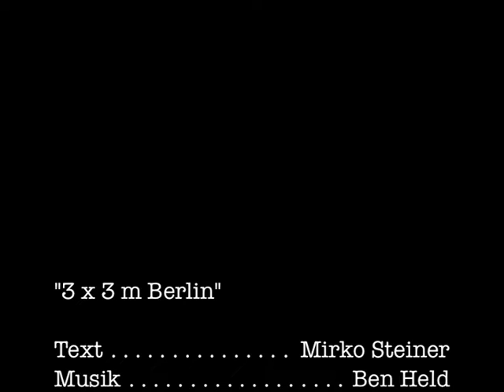Mirkos Küchenzeilen #76: 3 x 3 m Berlin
"3 x 3 m Berlin"

"Man liebt zuletzt seine Begierde, und nicht das Begehrte."
(Friedrich Nietzsche)

WAS BISHER GESCHAH:

Mirkos Küchenzeilen #1:     Das Tor
Mirkos Küchenzeilen #2:     Little Red Rooster
Mirkos Küchenzeilen #3:     Quadrate
Mirkos Küchenzeilen #4:     Juni im Dezember [feat. Rich Schwab]
Mirkos Küchenzeilen #11:   Dousend Johr [feat. Rich Schwab]
Mirkos Küchenzeilen #12:   Verbotene Frucht
Mirkos Küchenzeilen #13:   Zuschauerpost oder: Ein offener Brief an die NDR Talk Show
Mirkos Küchenzeilen #20:   Ein Pflasterstein, der war einmal [Joachim Ringelnatz]
Mirkos Küchenzeilen #21:   Silberfische sind nix wert [feat. Die Wohnzimmertouristen]
Mirkos Küchenzeilen #22:   2.36
Mirkos Küchenzeilen #23:   5 vor 12 [feat. Jan Krug]
Mirkos Küchenzeilen #24:   Jazz [feat. Jan Krug]
Mirkos Küchenzeilen #25:   Zuschauerpost II oder: Ein offener Brief an die Tagesschau
Mirkos Küchenzeilen #26:   Mundgerecht
Mirkos Küchenzeilen #27:   Letzte Ruhe
Mirkos Küchenzeilen #28:   Gratwanderungen III [feat. Elisabeth Pleß]
Mirkos Küchenzeilen #29:   Wenn ick schon hör': Nackttänzerin! [feat. Uwe Kliemann]
Mirkos Küchenzeilen #30:   Die
Mirkos Küchenzeilen #31:   Kleiner Bruder
Mirkos Küchenzeilen #32:   Du willst bei Fachgenossen gelten ... [feat. Rolf Fuhrmann]
Mirkos Küchenzeilen #33:   Esel & Laien [feat. Frank Lußem]
Mirkos Küchenzeilen #34:   Das Kleid [feat. Marion Radtke]
Mirkos Küchenzeilen #35:   Traci & me oder: Männerphantasien (Eighties Edition)
Mirkos Küchenzeilen #36:   Nachtgedanken
Mirkos Küchenzeilen #37:   Gratwanderungen
Mirkos Küchenzeilen #38:   Katz & Maus
Mirkos Küchenzeilen #39:   Samantha
Mirkos Küchenzeilen #40:   Krass
Mirkos Küchenzeilen #41:   Marie & me oder: Männerphantasien (Nineties Edition)
Mirkos Küchenzeilen #42:   Ein Schwiegersohn
Mirkos Küchenzeilen #43:   Kind der Sterne [Wolf Maahn]
Mirkos Küchenzeilen #44:   Ein Mädchen [feat. Irmgard Stoffels]
Mirkos Küchenzeilen #45:   Die Ameisen [Joachim Ringelnatz]
Mirkos Küchenzeilen #46:   Der Schnupfen [Christian Morgenstern]
Mirkos Küchenzeilen #47:   Beatrice & me oder: Männerphantasien (ZDF Edition)
Mirkos Küchenzeilen 47B: Julie & me oder: Als meine Gondel Trauer trug
Mirkos Küchenzeilen #48:   Heimatlos [Max Herrmann-Neiße]
Mirkos Küchenzeilen #49:   Alles im Griff [Gerd Köster]
Mirkos Küchenzeilen #50:   New York, New York
Mirkos Küchenzeilen #51:   Jessy & me oder: Männerphantasien (ARD Edition)
Mirkos Küchenzeilen #52:   Marie, Marie
Mirkos Küchenzeilen #53:   Gemartert [Wilhelm Busch]
Mirkos Küchenzeilen #54:   Einem Porträtmaler [feat. Georg Schnitzler]
Mirkos Küchenzeilen #55:   Auf dem Land [feat. Richard Hertens Herde]
Mirkos Küchenzeilen #56:   Die Mondschein Serenade [feat. Jan Krug]
Mirkos Küchenzeilen #57:   Ach, ich fühl es! Keine Tugend [Wilhelm Busch]
Mirkos Küchenzeilen #58:   Gratwanderungen II
Mirkos Küchenzeilen #59:   30 plus
Mirkos Küchenzeilen #60:   Trieb [Else Lasker-Schüler]
Mirkos Küchenzeilen #61:   Im Warten auf April [feat. Tina Faber]
Mirkos Küchenzeilen #62:   Hier & heute II
Mirkos Küchenzeilen #63:   Plus 2
Mirkos Küchenzeilen #64:   Kleingekriegt
Mirkos Küchenzeilen #65:   Ungetrieben
Mirkos Küchenzeilen #66:   Alte weiße Männer
Mirkos Küchenzeilen #67:   Dünne Weiber [feat. Ruth Schiffer]
Mirkos Küchenzeilen #68:   Unreine Reime
Mirkos Küchenzeilen #69:   Novemberschwer
Mirkos Küchenzeilen #70:   Dylan waits
Mirkos Küchenzeilen #71:   Freund Karma [feat. Evita & Klaus Brehm]
Mirkos Küchenzeilen 71B: Zur Physiognomik [feat. Armin Sprenger]
Mirkos Küchenzeilen #72:   Das Ideal [Kurt Tucholsky]
Mirkos Küchenzeilen #73:   Eingeschneit
Mirkos Küchenzeilen #74:   20.20
Mirkos Küchenzeilen #75:   Feldpost

"3 x 3 m Berlin" war nur der sechsundsiebzigste Gang ... Fortsetzung folgt ...

Wer (keine) UNTERTITEL sehen möchte, kann diese ganz einfach in der Symbolleiste unterhalb des Videos (de)aktivieren: viertes Icon von rechts anklicken.

PS:
Begeisterte ... Verstörte ... Widerspenstige ... Heiratswillige ... können Lust und Frust dort loswerden:

Die Küche hat durchgängig geöffnet.